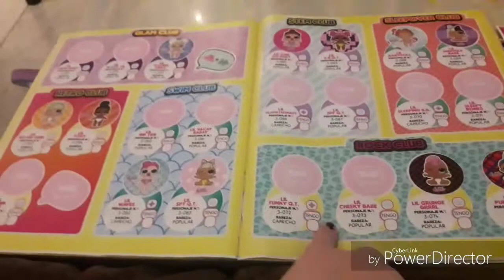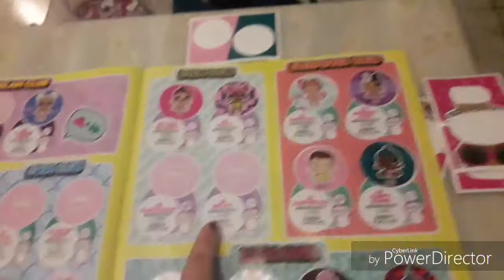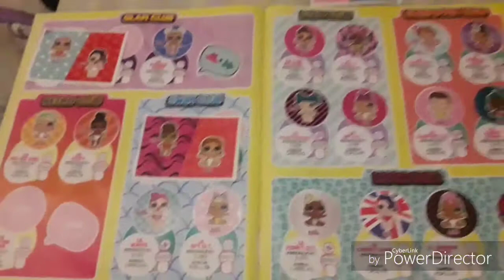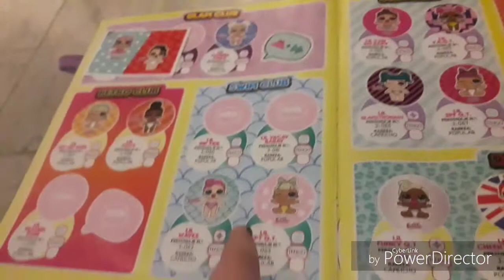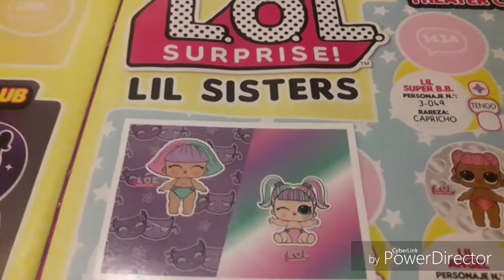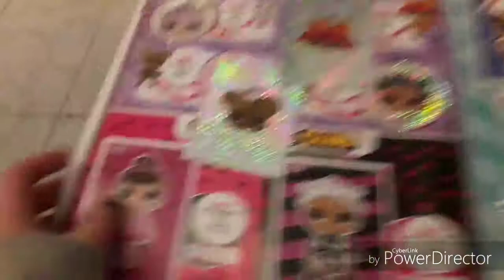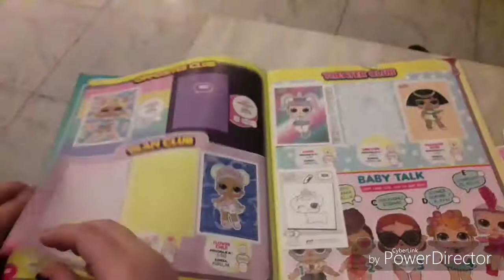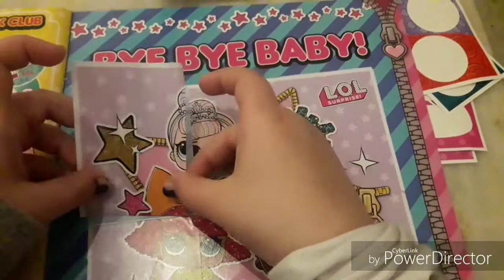LOL SURPRISE pegamos mas figus del album